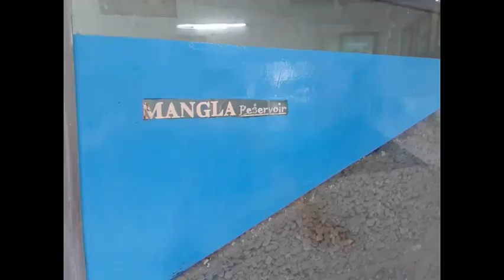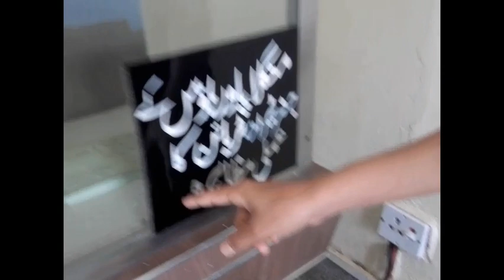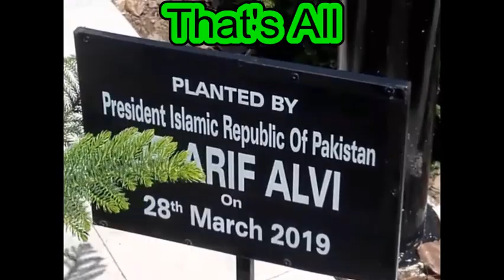Mangla Fort || (It is Not Rohtas Fort) || Mirpur Azad Kashmir || Near Mangla Dam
I am Hammad Asif of Kohat (Pakistan), Class 7th
I am very fond of travelling and making VLOGS of each place to share with my friends.
I also make videos of my pets, other animals, religious, technical, funny and food videos too occasionally.
Particular to This Video
Many People don't know that in Jhelum and Surroundings (that is Mangla, Mirpur) have three Forts that are Mangla Fort, Rohtas Fort and Ramkot Fort. This one is Mangla Fort, just besides Mangla Dam. Rohtas Fort is on west of GT Road 8 km's from Main GT Road and Ramkot Fort is 45 minutes boat drive from Mangla water sports and 1 hour from Dadyal Azad Kashmir.
Mangla Fort is only 3 minutes drive from the Famous Bridge which separates Mangla and Mirpur that is Punjab and Azad  Kashmir.